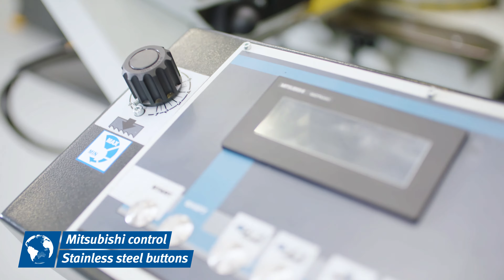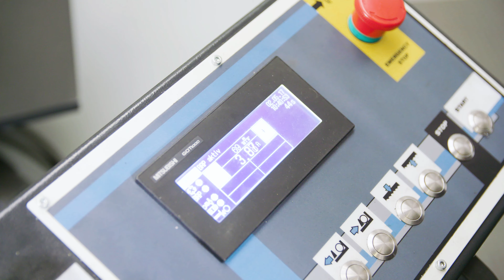METALLKRAFT - BMBS 300 x 320 HA-DG Semi-automatic swivel frame metal-cutting band saw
The semi-automatic swivel frame metal-cutting band saw BMBS 300x320 HA DG for mitre cuts of +60° up to -45° with frequency converter is perfect for sawing, e.g., stainless steel, tool steel, hollow sections and full materials.

This video is also available on our German YouTube channel.